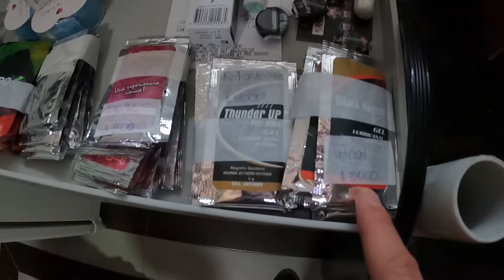TRABAJAMOS en un MOTEL x un día con @elcrazyoficial40 y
Desde toallas con sangre hasta dildos con pepinos. Si se han preguntado como es trabajar en un motel pues el día de hoy nos pusimos a la tarea con Thomas y Andres y nos llevamos varias sorpresas. Espero les guste el vídeo.